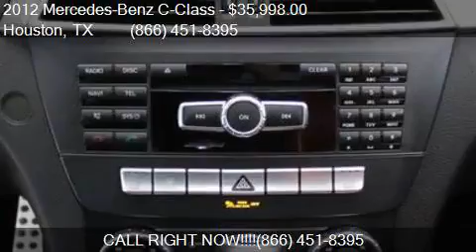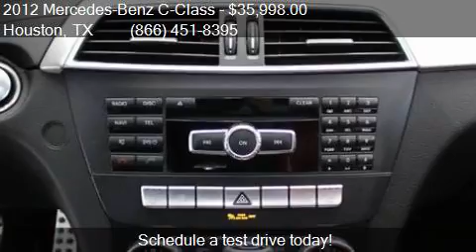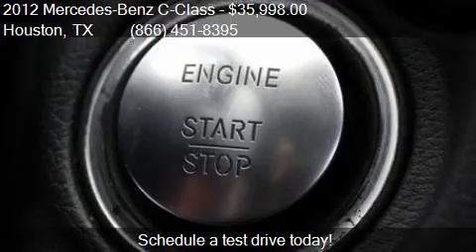2012 Mercedes-Benz C-Class C 63 AMG 2dr Coupe for sale in Ho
This 2012 Mercedes-Benz C-Class C 63 AMG 2dr Coupe is for sale in Houston, TX 77598 at Texas Auto South.

Engine: 6.3L V8
Transmission: Automatic 7-Speed
Color: Black
Mileage: 60229
Contact Texas Auto South 16200 Hwy 3 Houston, TX 77598 to test drive this 2012 Mercedes-Benz C-Class C 63 AMG 2dr Coupe today.